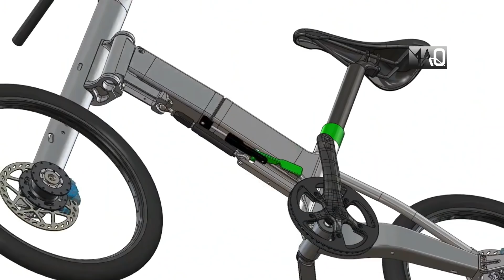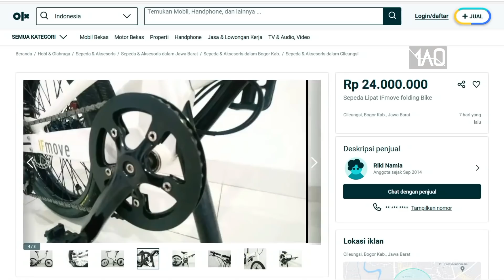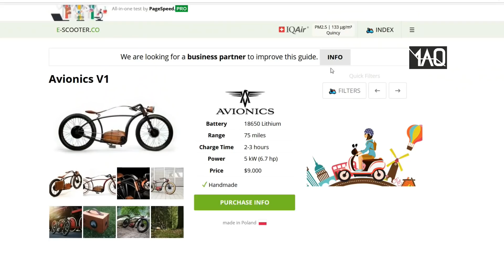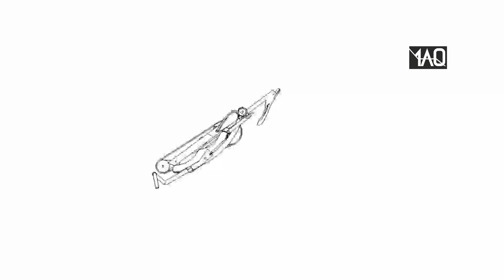Ayo Dipilih! Inilah 5 Sepeda Unik yang Bisa Anda Beli di Toko Sepeda! (Kalau Punya Uang)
Nah kali ini saya akan menunjukkan beberapa sepeda unik yang ada di bumi ini, untuk memudahkan sepeda dibawa-bawa, perusahaan mendesain sepeda yang bisa dilipat sampai sekecil itu, wah praktis sekali sepeda kemasan ini ya...

Bagi anda yang ingin membelinya, ya silahkan cari sendiri di toko! Karena saya tidak jualan.

Semua merk yang ada di video ini bukanlah promosi, melainkan hanya untuk  hiburan semata, dan untuk memperluas wawasan anda tentang benda benda unik tadi.

Waduh...